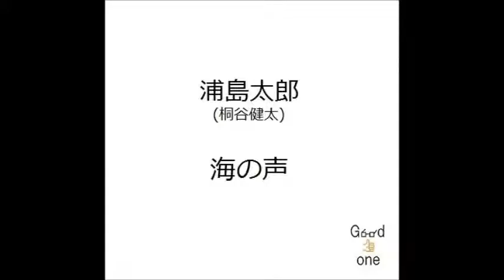浦島太郎(桐谷健太)/海の声 弾き語り cover 浜崎良一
歌詞↓

空の声が　聞きたくて
風の声に　耳すませ
海の声が　知りたくて
君の声を　探してる

会えない　そう思うほどに
会いたいが大きくなってゆく
川のつぶやき　山のささやき
君の声のように　感じるんだ

目を閉じれば　聞こえてくる
君のコロコロした　笑い声
声に出せば　届きそうで　今日も　歌ってる
海の声にのせて

たとえ僕が　おじいさんになっても　ここで　歌ってる
君だけを想って

海の声よ　風の声よ
空の声よ　太陽の声よ
川の声よ　山の声よ
僕の声を　乗せてゆけ